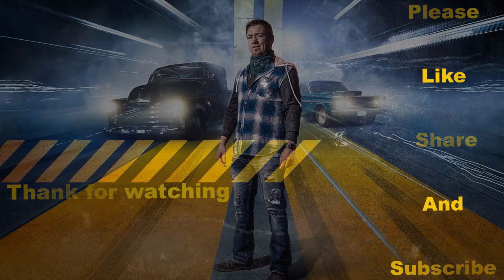Riders ready for the race